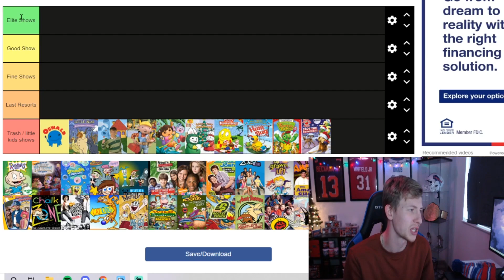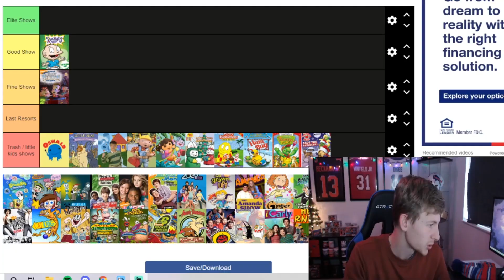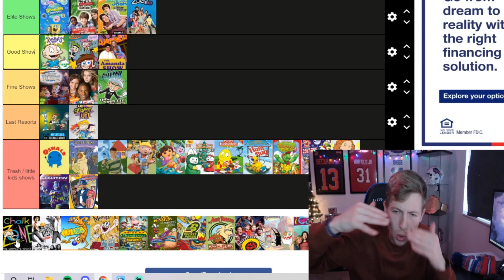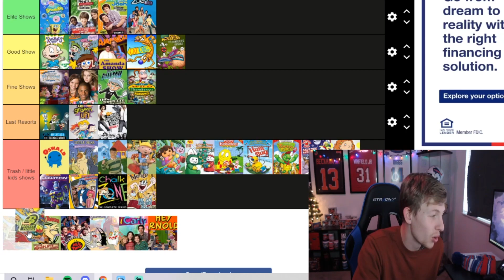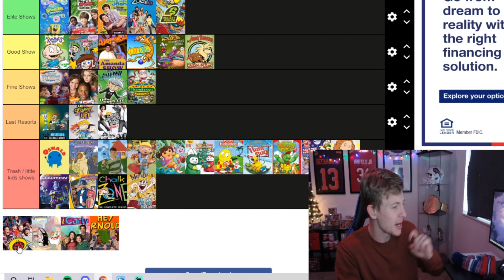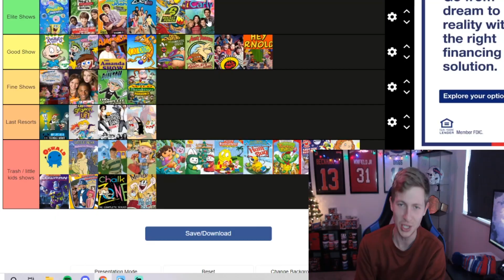Ranking the best Nickelodeon shows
Welcome back to another Tier List, today we focus on Nickelodeon TV Shows!